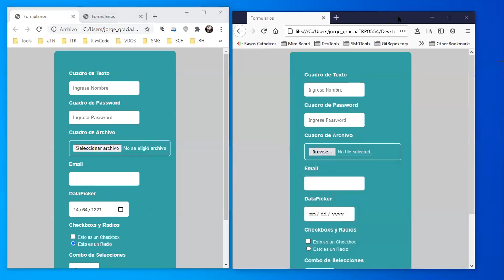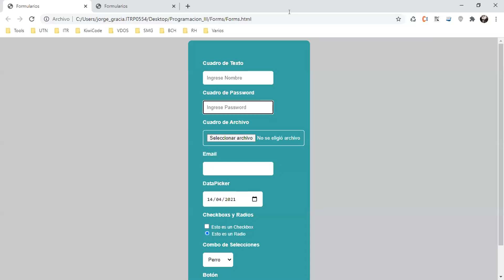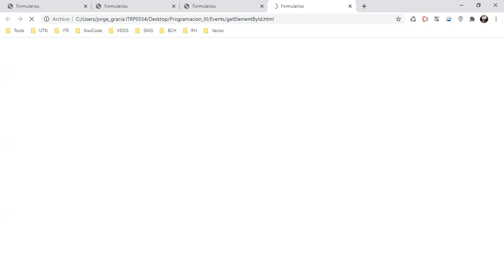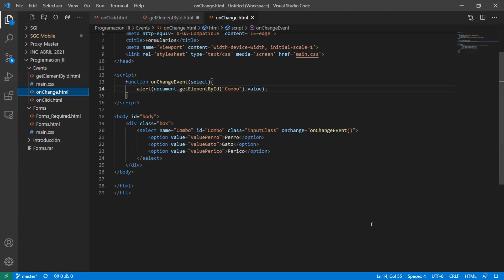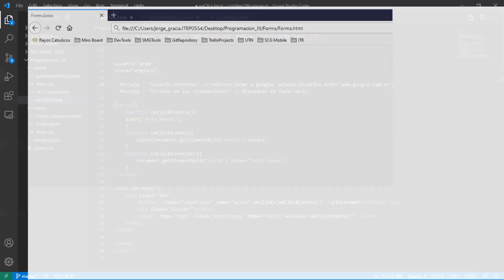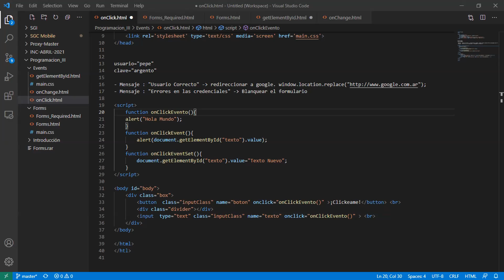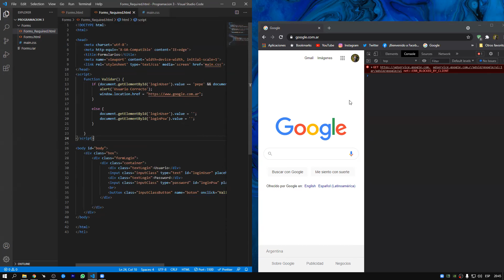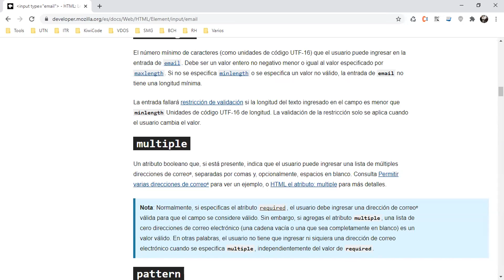20Apr.19:00.TUP21.2do | PROGRAMACIÓN III | ING. GRACIA, Jorge